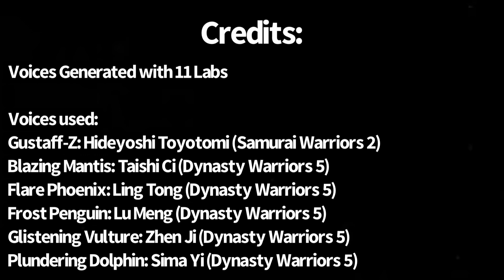Z-Digger Crew Episode 1: Blazing Mantis’s Birthday